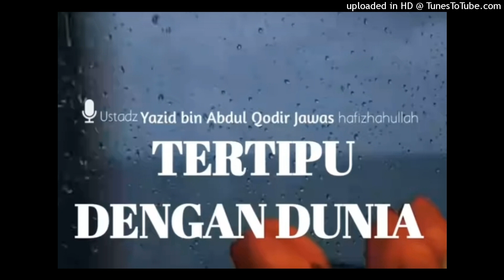Tertipu Oleh Dunia